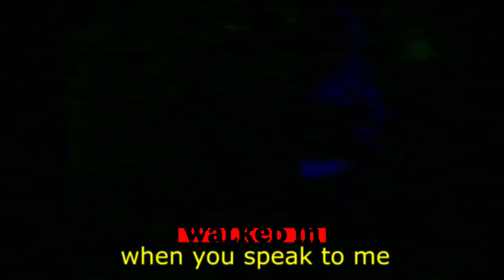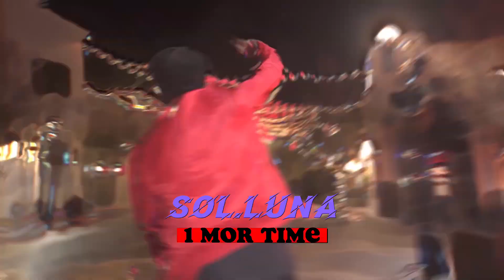25 UPCOMING RAPPERS 2023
This channel was created to help discover new artists in the underground. If you like any the songs or artists in the video, make sure to show them some love and support.